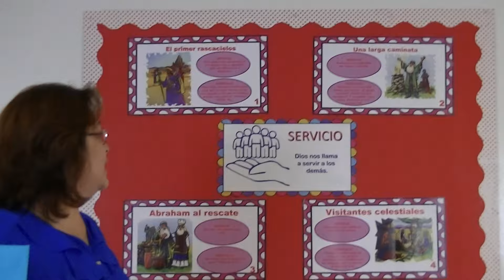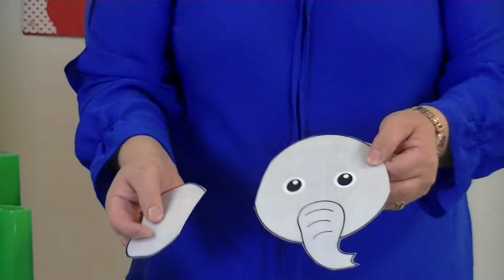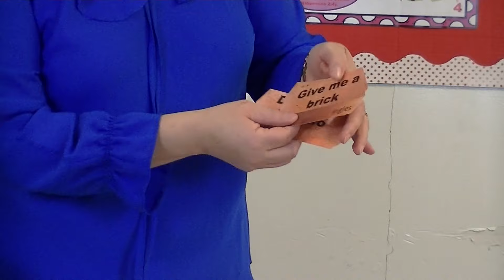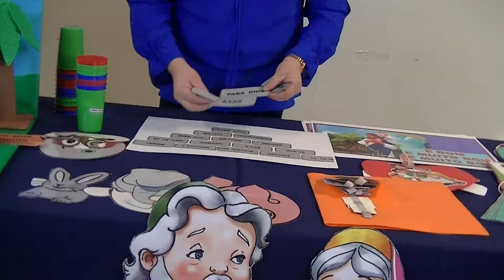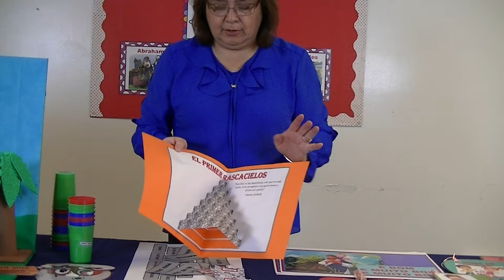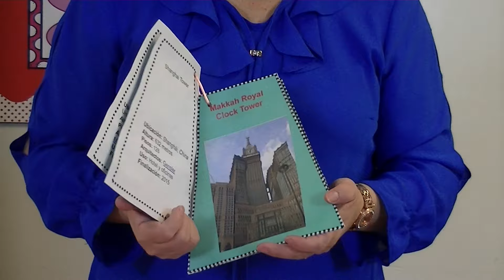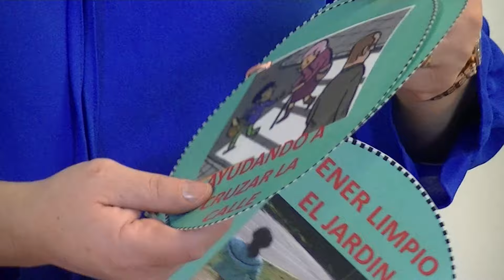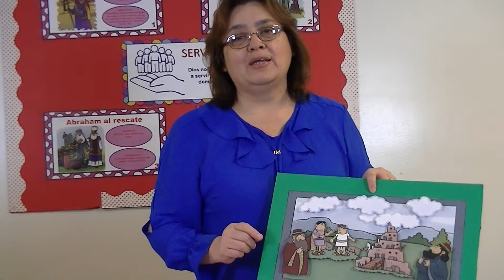PRIMARIOS-EL PRIMER RASCACIELOS-LA TORRE DE BABEL-IDEAS # 1-MINISTERIO INFANTIL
Estamos muy contentos de comenzar este no juntos y deseamos cmpartir con ustedes ideas y sugerencis para la leccion # 1
EL PRIMER RASCACIELOS
Vamos a repasar la hstoria de la torre de Babel,
compartimos ideas para el versiculo de memoria, actividades, diorama, Jesus me ama en diferentes idiomas.

primarios elprimerrascacielos latorredebabel ideas manualidades versiculodememoria manualidadesbiblicas labibliaparaninos historiasbiblicasparaninos clasesbiblicasvirtuales gracelink iasd ministerioinfantil ministeriodel menor#